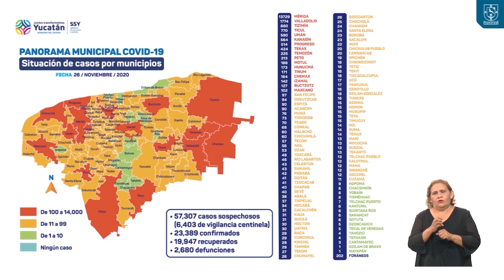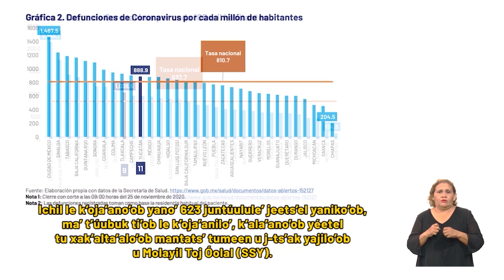SSY ESPAÑOL ALTA 26NOVIEMBRE